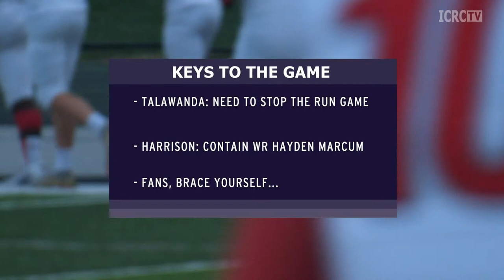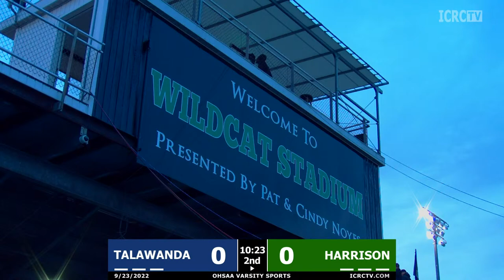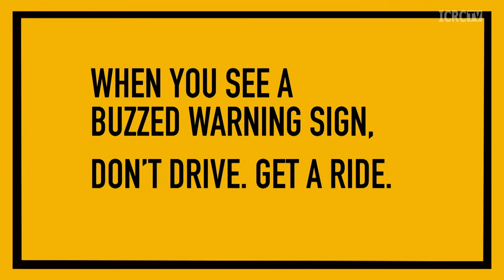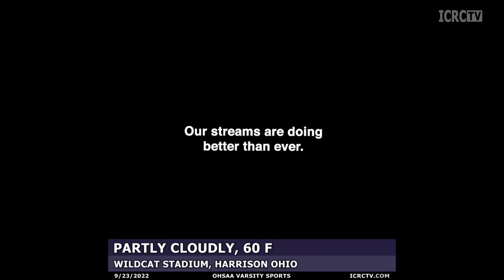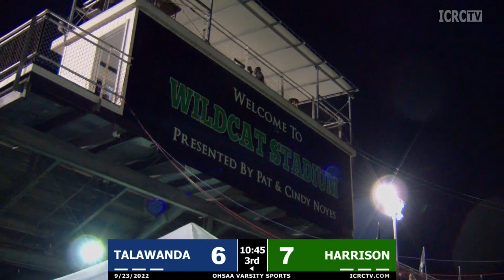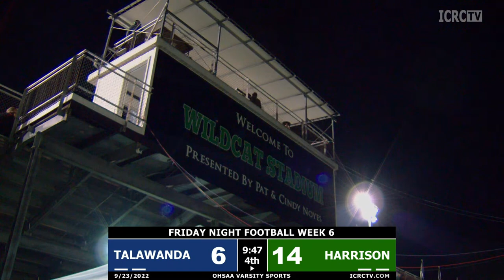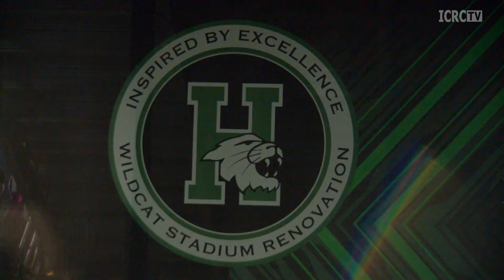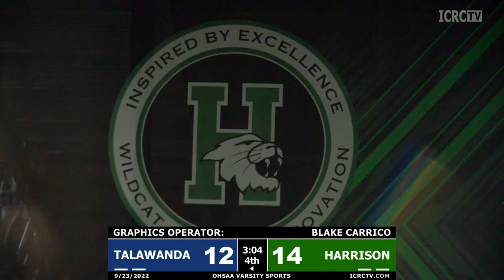Football 2022 - Talawanada vs Harrison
Live from Harrison, Ohio!

For more sports and local programming visit icrctv.com